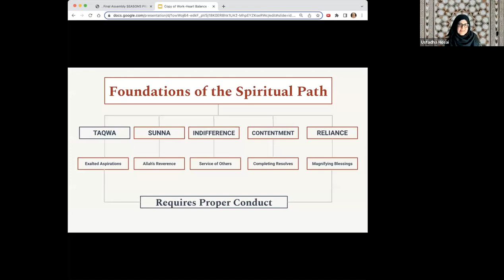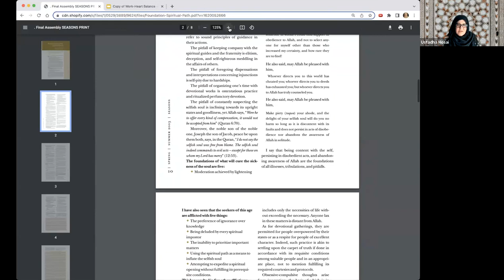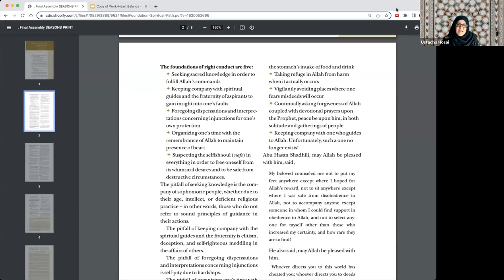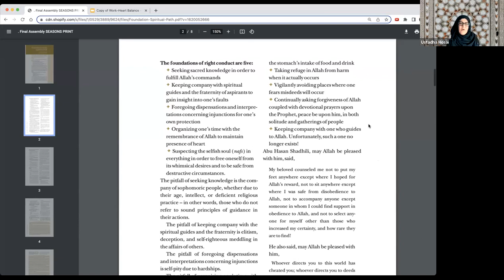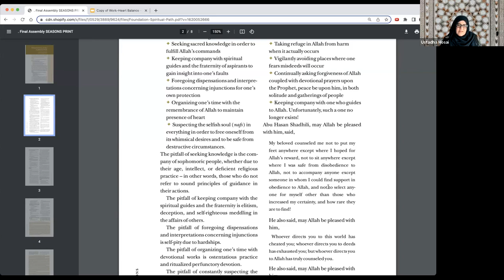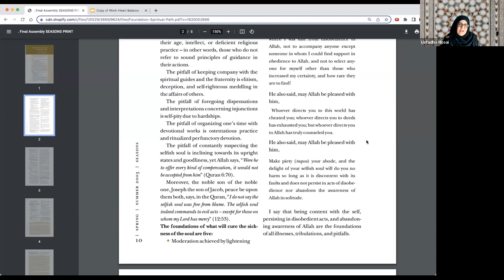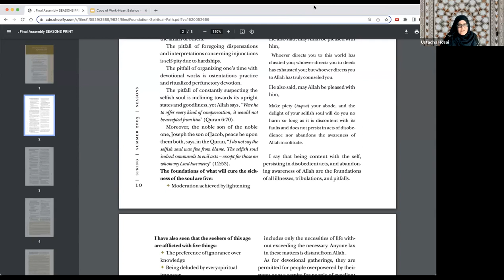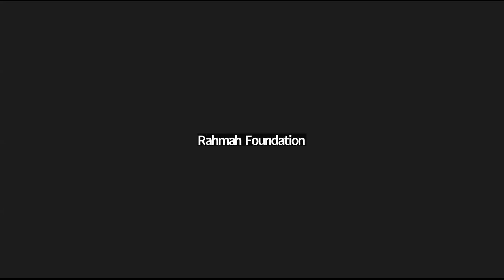The Foundations of the Spiritual Path by Ustadha Hosai Mojaddidi-Session 4 (April 17, 2023)